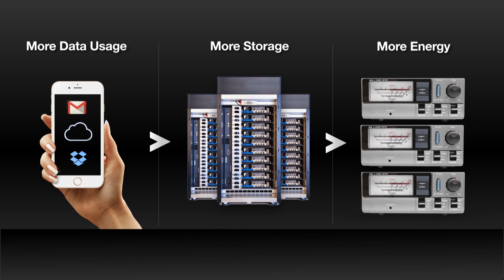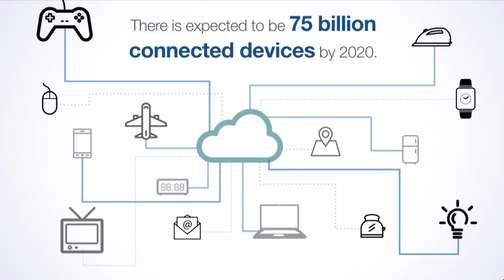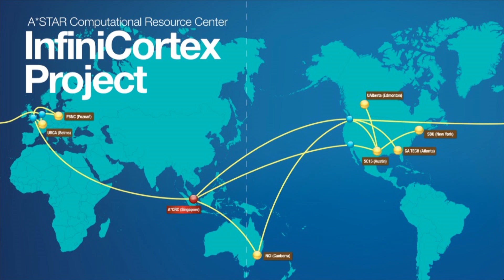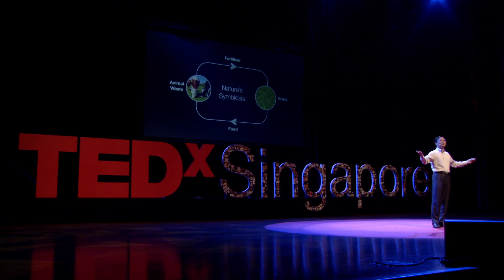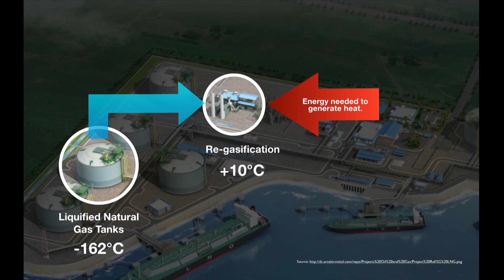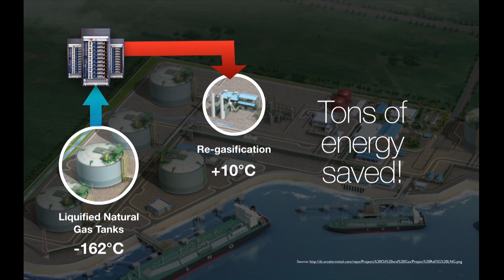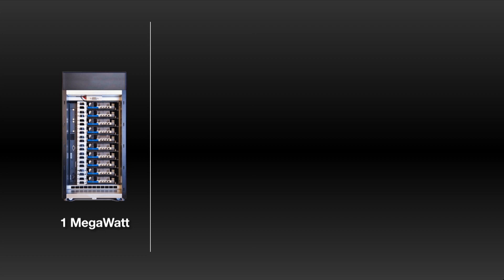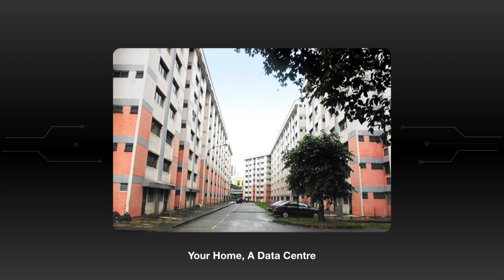The future of data can be green | Tan Tin Wee | TEDxSingapore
In an era of burgeoning data and an increasing need for computing power, there has been an explosive expansion of data centers and supercomputers, all generating a lot of heat. Dr. Tan Tin Wee, a computer scientist, an Internet global connector and a biologist inspired from the ‘Symbiosis’ process of the natural world, shares his thoughts on how heat generated from  computing hardware could be used for every day heating purposes. Therefore, letting data to have a 'greener' footprint.

Tan Tin Wee is fascinatingly a professor of biochemistry, an internet pioneer and a supercomputer designer at the same time, a true inter-disciplinarian.  He heads A*STAR Computational Resource Centre and the National Supercomputing Centre of Singapore.